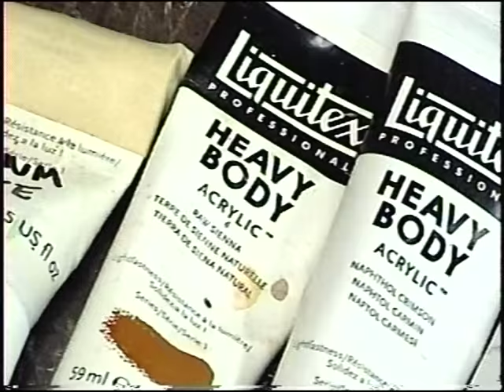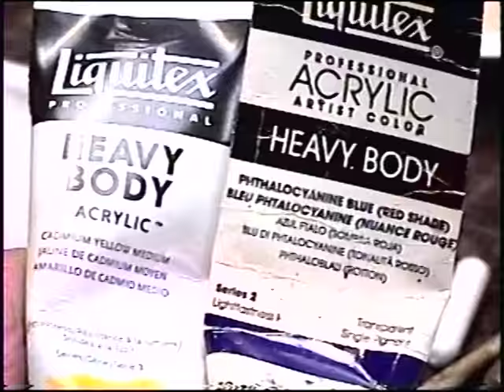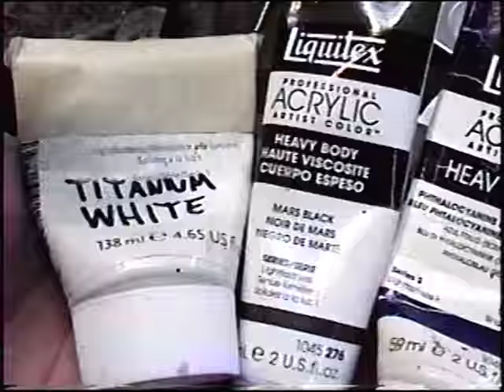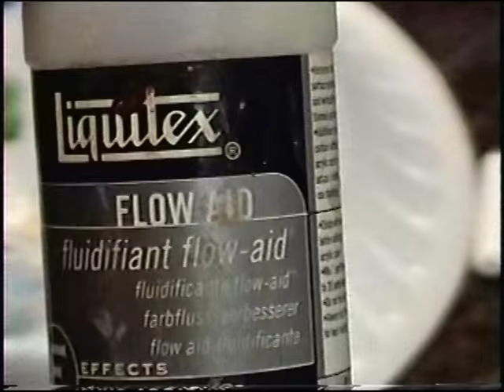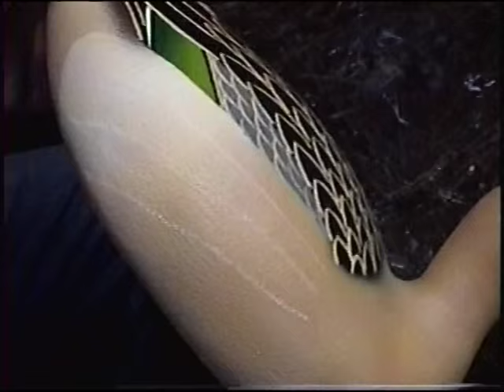Decoy Carving, Pintails, "Ward Style", Hen Painting, 6 of 7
In part 6 of 7, I start applying paint colors to the Hen. All colors are held up to the camera for you to see. I try to keep it simple. Sit back and enjoy this demo, and remember you can use the slow motion feature on the bottom right hand corner of the screen to slow it down. I use flow medium and a few drops of water in my paint when I airbrush. I use the simplest of brushes. I do have a nice liner brush for applying all the feathers. Lets Paint!!!
   Thank You to Tommy Eye for allowing me to use all the music from his "Project One" CD. All music is Composed, Played, Mixed, Recorded and Protected by: Thomas R. Eye. Check out his youtube channel, Eyeball1971.